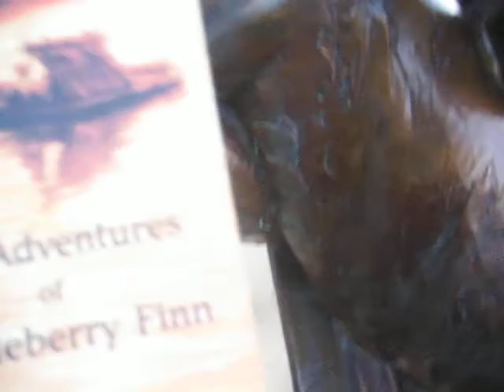Mark Twain statue reading Huck Finn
This statue is at the Mark Twain Elementary School, near Stella Link, south of Bellaire. It is a short walk from Helen's Park, a library, and a YMCA.
I was reading The Adventures of Huckleberry Finn for the second time (the
first time I did not finish the book), and thought it would be cool to get
Mark Twain on video.